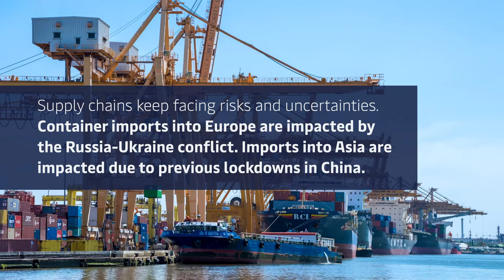How you can learn to cope with continuous logistics challenges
Global trade continues to face challenges and uncertainties due to the Russia-Ukraine conflict, inflation, and economic recession. 🤔

🚢 But how can you react to this changing logistics landscape and ensure your logistics operate smoothly? 🚢

Watch our video below and read more expert insights in our knowledge hub ➡️